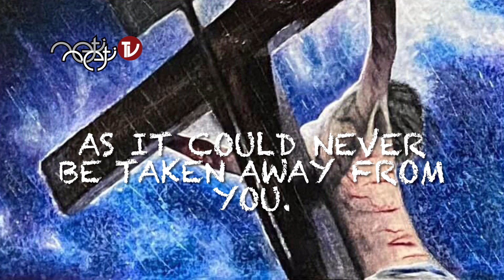GRACE - KARL RENZ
Karl Renz:  So don’t wait for grace, because grace is already here, and grace will never come because grace is what you are. Whatever is, is grace. So you better not wait for it, because it will never come. It’s already here. It’s never left you, so you cannot gain it back. You cannot lose what you are, as you are grace itself.

So don’t wait for any master or anyone to bring it to you. There will never be anyone who can give it to you. And whoever tells you, ‘I can give it to you by initiation, by transmission’, is lying because it cannot be given to you, as it could never be taken away from you.  As you never lost what you are, you can never gain it back by anyone, not by any word, transmission, Shakti, practice, not by any experience you get, will you become what you are.
Hallelujah!

Karl Renz

Art by Donna Diemer

🔱  Sei das, was du nicht nicht sein kannst!
🔱  von Selbst zu Selbst
🔱  Selbstgespräche
🔱  Mystische Artist
🔱  "Neti Neti TV" auf YouTube für mehr Karl Renz Videos

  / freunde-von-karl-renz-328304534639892